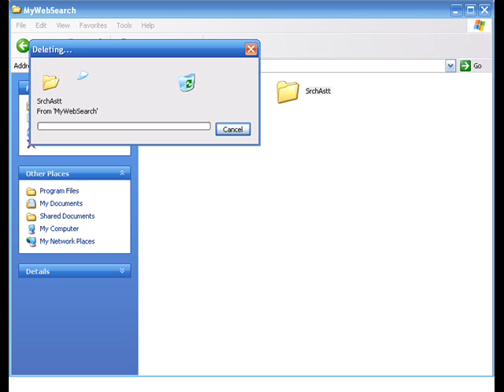i cant delite my virus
can u help me delite my virus